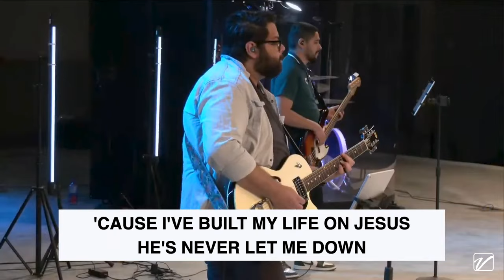Firm Foundation | Valley View Christian Church Worship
Join us for service on Sundays at 10:30 AM | In-Person and Online

Recorded Live at Valley View Christian Church in Dallas, Texas
Firm Foundation - Written by Cody Carnes